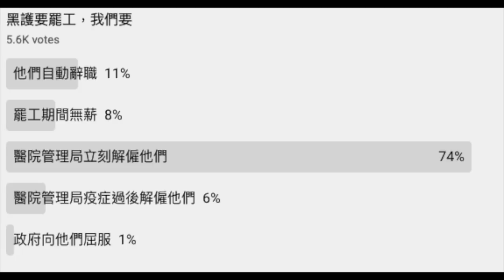調查結果：黑護要罷工，我們要⋯